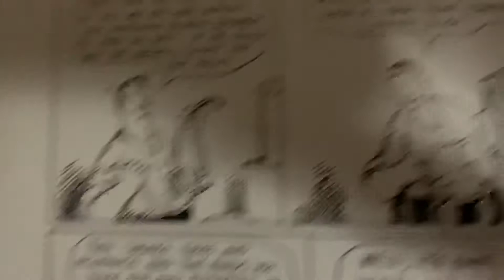100 Years Ago in Comics ‘Gasoline Alley’ April 23 1920